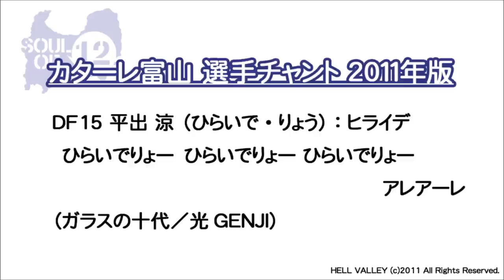DF15 平出 涼 （ひらいで・りょう）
カターレ富山選手チャント２０１１年版